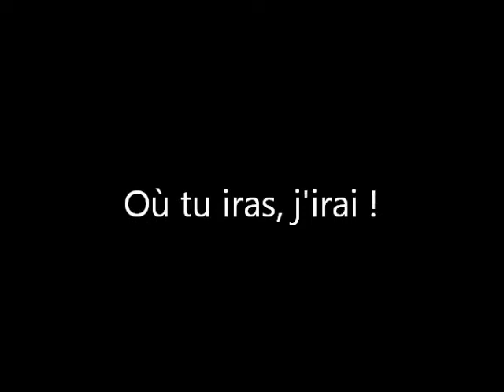Cachou et Coco , où tu iras , j'irai !.wmv